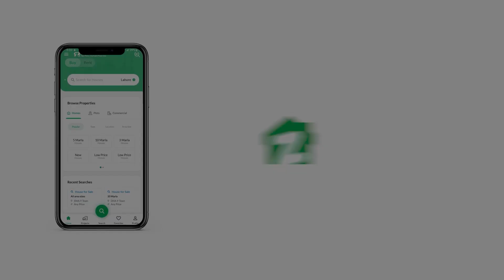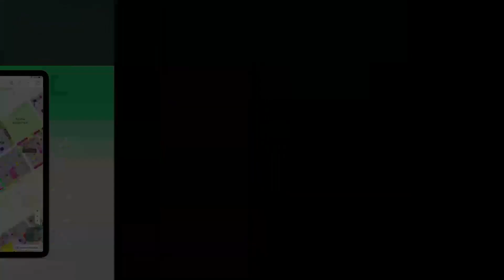272 SQYD FLAT FOR SALE IN PHASE 8 DHA KARACHI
CHANCE DEAL APARTMENT AVAILABLE FOR SALE IN PEARL TOWER 2
PEARL TOWER
2 Bedroom
sea facing
LOWER FLOOR
2448 sq ft covered area

Sports facilities and jogging tracks.
Beautifully carved park walkways.
Dedicated public open spaces including promenade, parks and plazas
Access to 5 star hotel, retail area
and mosque
Retail area includes leisure activities,
restaurants and convenience stores
Access to common beaches
Car off areas at entrances

Amenities
Kids play area
Multipurpose hall
Gymnasium
Communal barbecue area
Children pool

Features
Three high speed elevators for each tower
One service lift cargo
Dedicated car parking
CCTV security in common areas
Entry phone system (Intercom)
High speed internet
Mail box for each apartment
Voice communications
Fire protection system for every floor and car park
Maintenance and facility management service
External clean and sweep service

Finishes
High level ceilings in all rooms
High quality finishes throughout
Fitted wardrobes in each bedroom
Designer fitted kitchen
Marble kitchen counter top
Imported stainless steel sink with mixer tap
Ceramic floor tiles and skirting
Master bathroom - tempered glass shower
compartment and a bath tub with double vanities
High quality imported sanitary fixtures and fittings.

Victory Group Real Estate consultant is the authorized dealer in specialist in EMAAR & HMR karachi .
for more information don't hesitate to call, we also do free evaluation of your property.

Victory Group Real Estate - we have your home solution